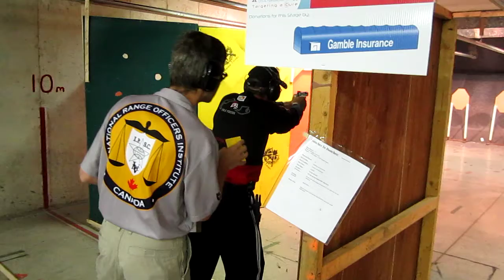2010 IPSC ESSA Charity Match, AK, Stage 5